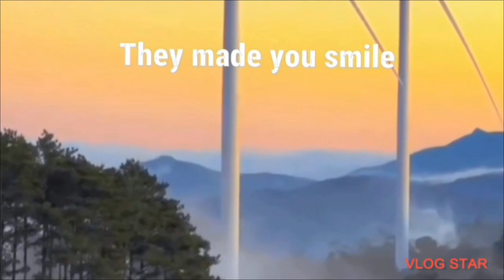All This Time🩵🎶